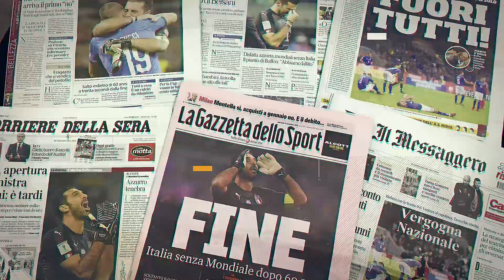سر سلاح رومانيا الأصفر في مونديال 98